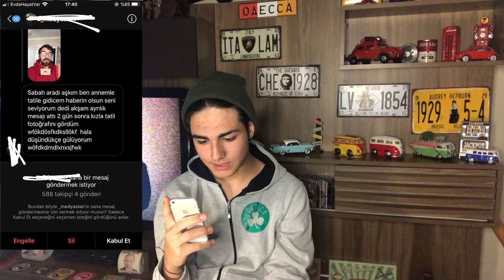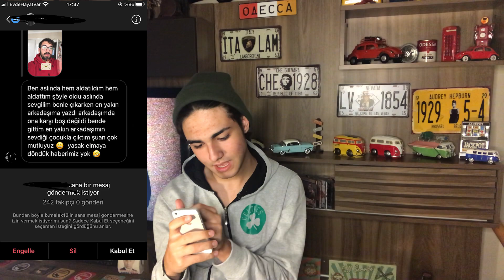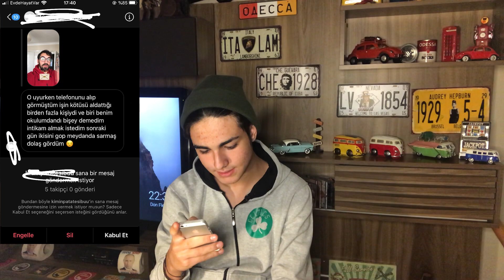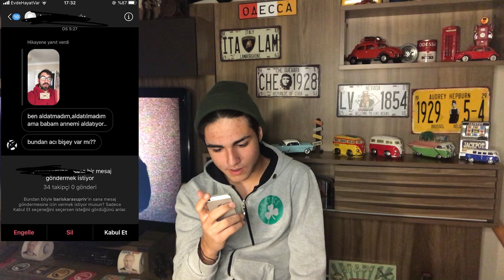BABAM ANNEMİ ALDATTI !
Herkese merhaba arkadaşlar bugün size ait aldatma ve aldatılma hikayelerinizi dinledim çok güzel bir video olduğunu düşünüyorum tam tamına !